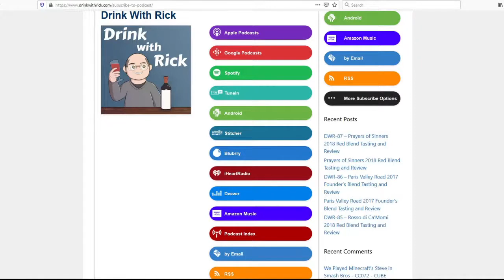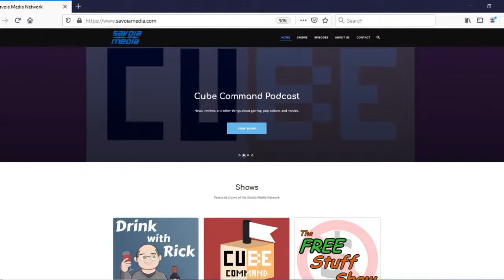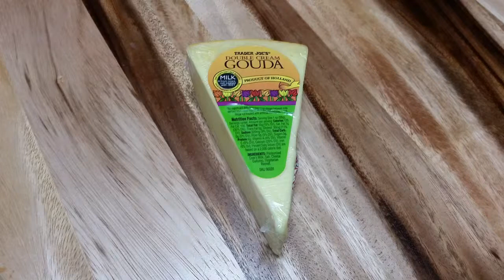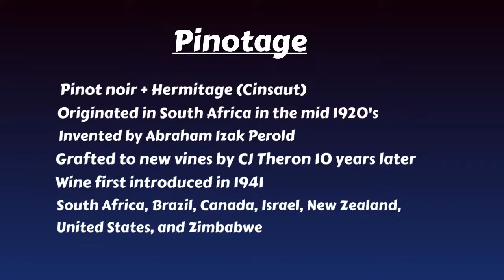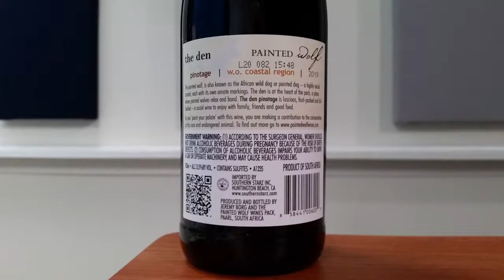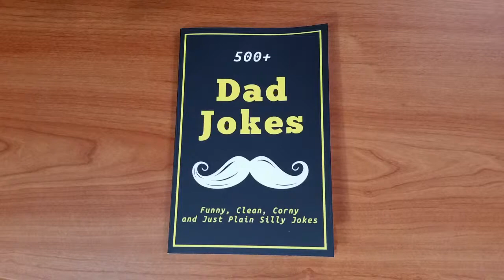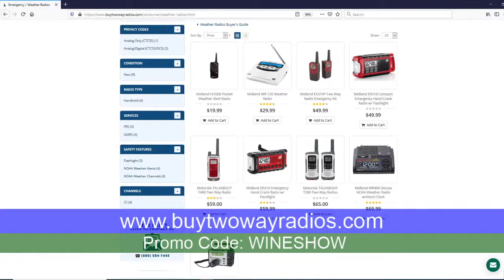The Den 2019 Pinotage Tasting and Review | Drink With Rick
I open, taste and review The Den 2019 Pinotage from South Africa purchased from Sunset & Vine in Blowing Rock, NC. I also toast birthdays, national days, and talk about sci-fi movies and tv shows. Plus, it's Open Chat night! Join in the chat at 10 PM ET and Drink With Rick!